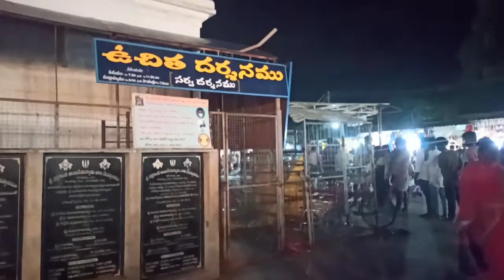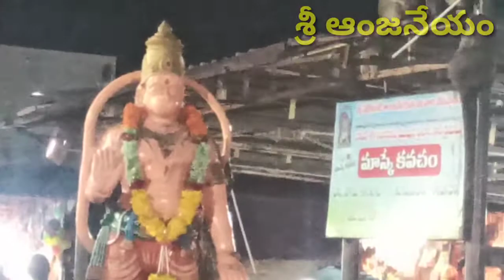Kasapuram Nettikanti Anjaneya Swamy temple vlog part-1